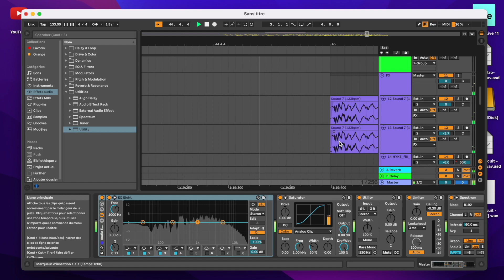Hi This is Experimental Music...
Little Demo of Experimentation lol